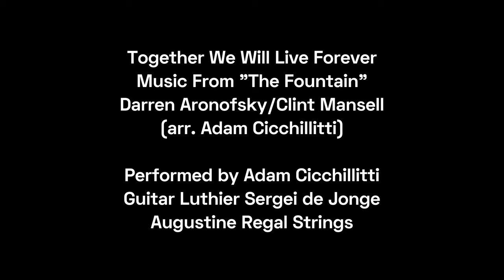Together We Will Live Forever (The Fountain) - Clint Mansell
My newest video production is a recent arrangement of Together We Will Live Forever from the film "The Fountain". The movie stars Hugh Jackman and Rachel Weisz, and is directed by Darren Aronosky. The musical score was written by Clint Mansell.

The Fountain has been one of my favourite films for years and boasts one of the most beautiful soundtracks I've ever heard. The piece I've arranged here is featured near the end of the film, and without giving any spoilers, occurs at a very profound moment on Hugh Jackman's path. The aesthetic of the film and multiple timeline narrative, coupled with the gorgeous original compositions of Mansell, make the movie utterly unique.

This performance is dedicated to Virginie and Andre Abat-Roy, my wife and her brother, for the moments we shared together discussing the film's narrative at great length. I love the both of you so much.

Audio/video - Adam Cicchillitti
Guitar luthier - Sergei de Jonge
Augustine Regal Strings